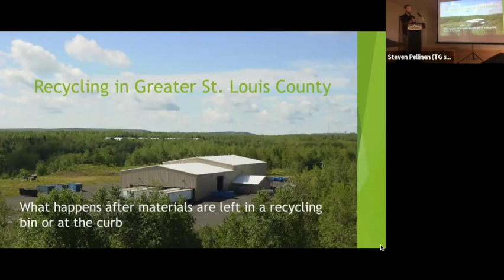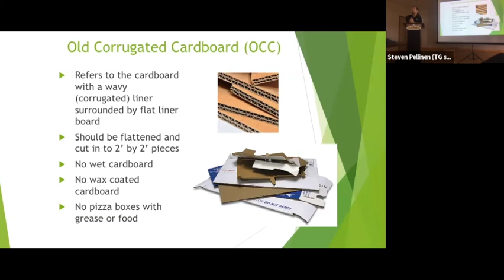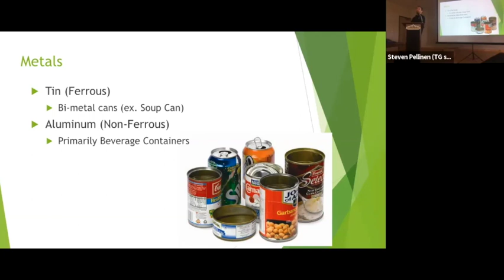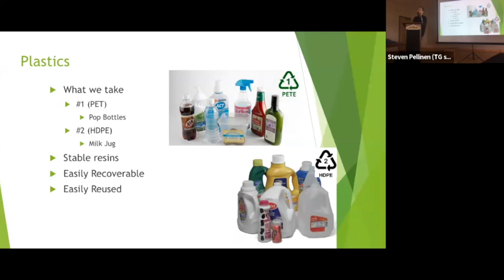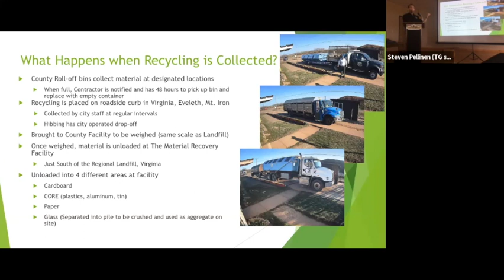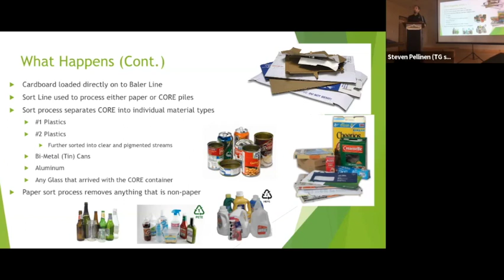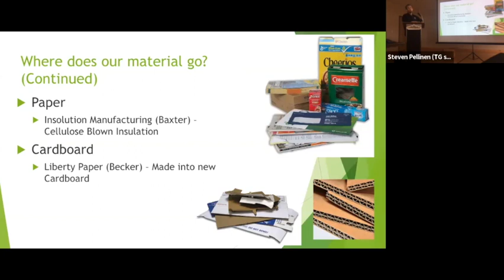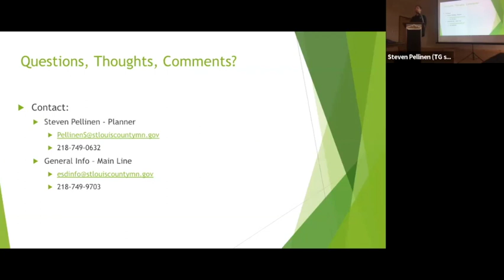Tuesday Group -- Recycling in Greater St Louis County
On Tuesday, September 20, Tuesday Group heard from Steven Pellinen who presented Recycling in Greater St. Louis County: What happens after materials are left in a recycling bin or at the curb.